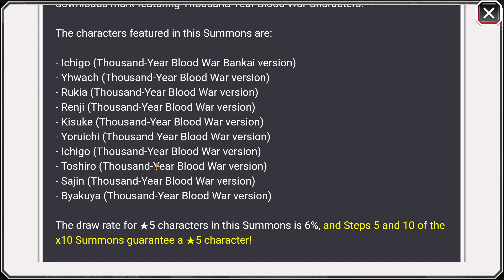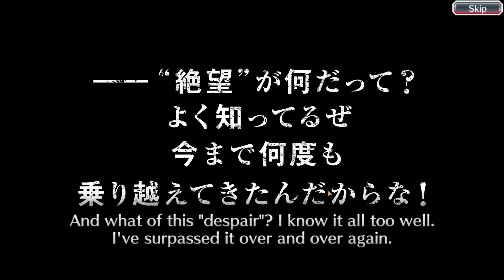YOLO MULTI ON 45 MILLION DOWNLOAD TYBW BANNER + FREE WEEKLY MULTI NO.1 | Bleach Brave Souls